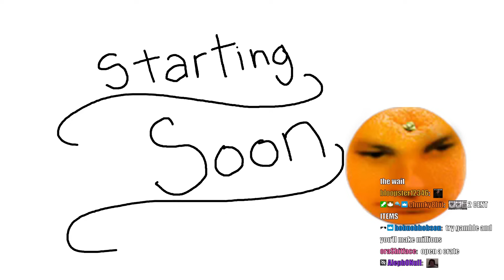GAMBLING WITH FRIENDS [Jawsh TF2 MVM Vod]